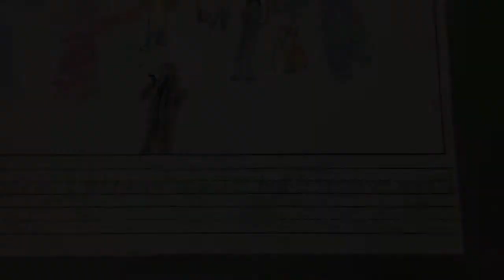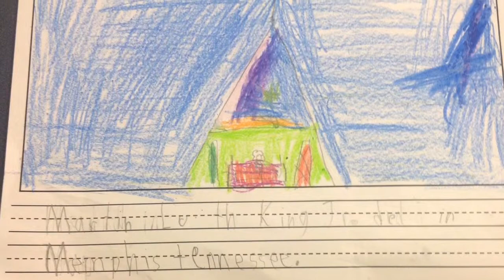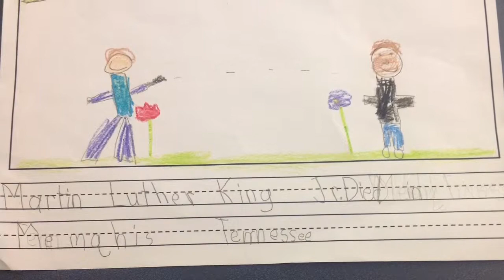Myers Kindergarten classes recognize Black History Month